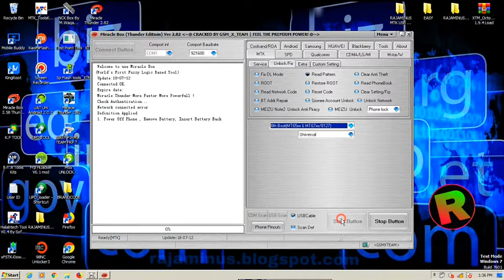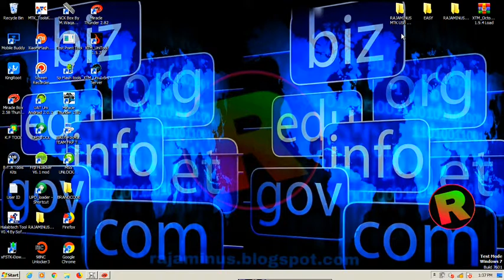SOLUSI LUPA POLA PIN PASSWORD OPPO F1S ONE CLICK READ BY MIRACLE BOX CRACK 2.82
All about tools to open locked accounts and software updates and flashing..

DOWNLOAD Miracle box thunder edition 2.82 crack 1000% working link download